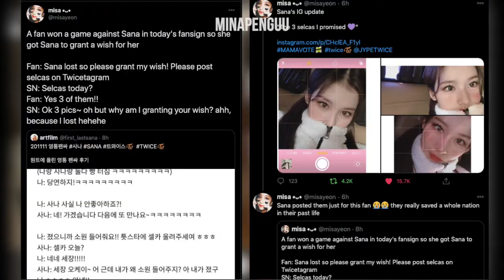always let twice do online fansigns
[a compilation of clips from this year's online fansigns]
clips are not owned by me

credits to these @s:
@TwiceAesthetic (for the translation)

thank youu for giving me permission to use your clips ♡
클립을 제공해 주셔서 감사합니다.